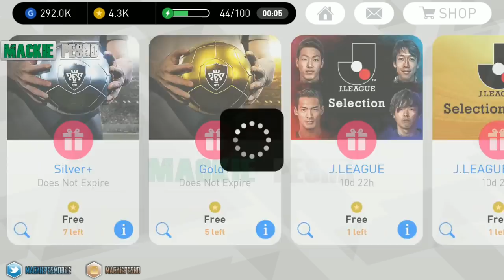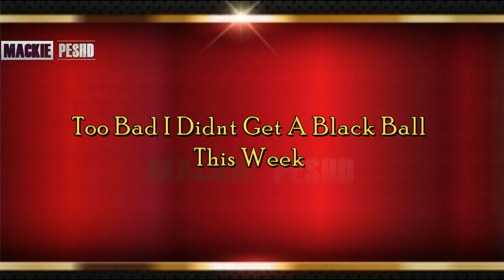Weekend Rewards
Who did you get this Weekend?